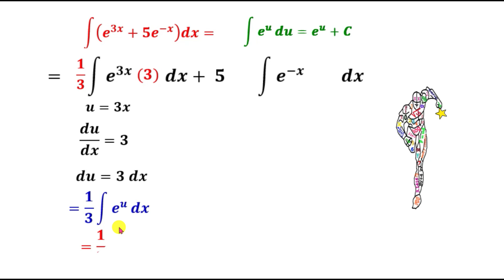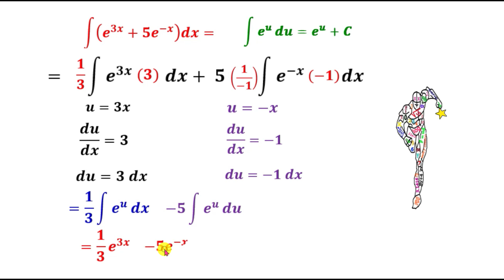Integrales de funciones exponenciales.∫(e^3x+〖5e〗^(-x) )dx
💥Son integrales de funciones exponenciales. Trataremos de adaptarlas a la regla exponencial de  integrales ∫ e^u  du = e^u +C...🟣